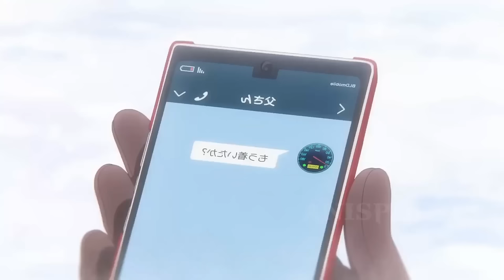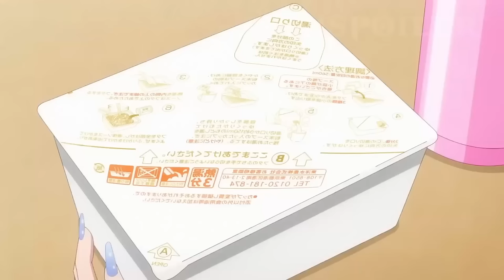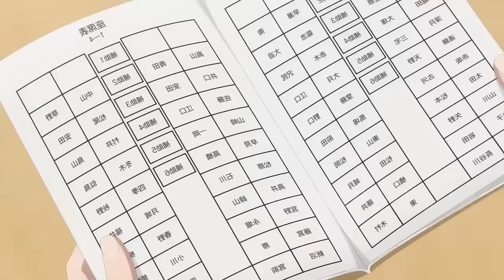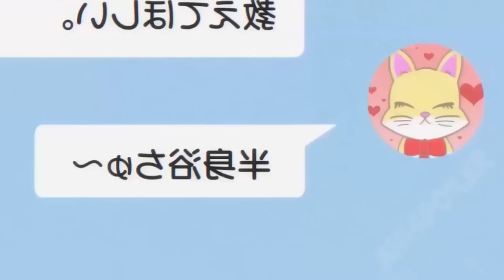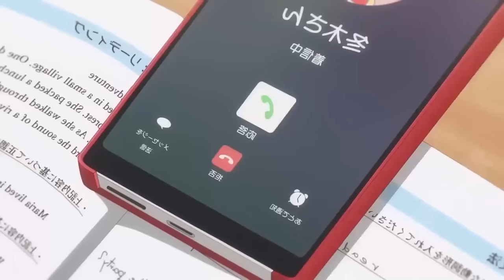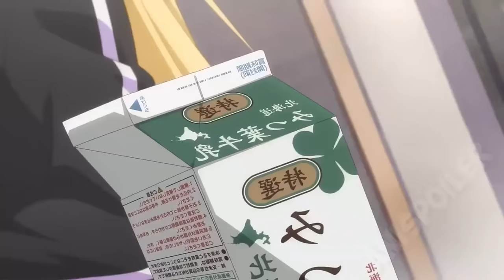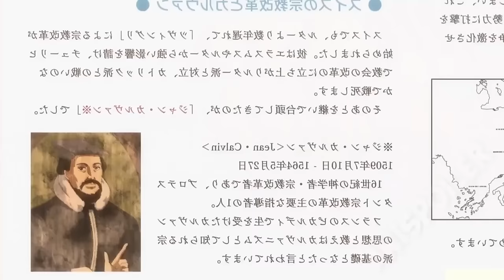Boy Moved From Tokyo To A Village And Fell In Love With Hot Gals (1-12) - Anime Recap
Boy Moved From Tokyo To A Village And Fell In Love With Hot Gals - Anime Recap

New winter anime 2024: Starting of the video.

Part1: 00:00
Part2: 09:37
Part3: 19:12
Part4: 31:02
Part5: 40:28
Part6: 51:23
Part7: 01:01:04
Part8: 01:11:43
Part9: 01:23:12
Part10: 01:33:14
Part11: 01:44:55
Part12: 01:51:33